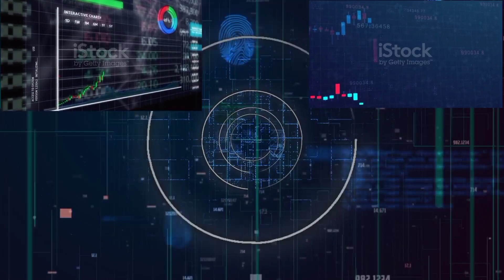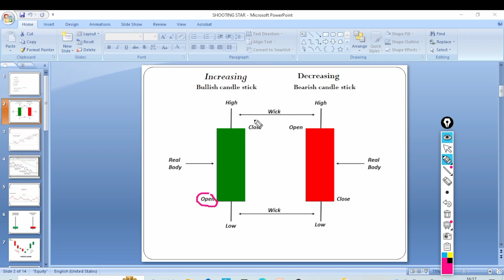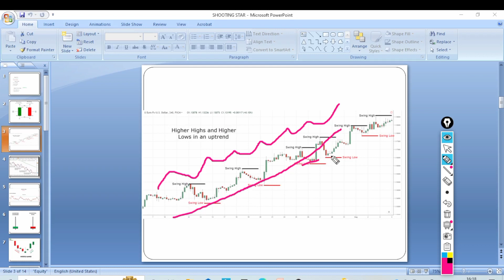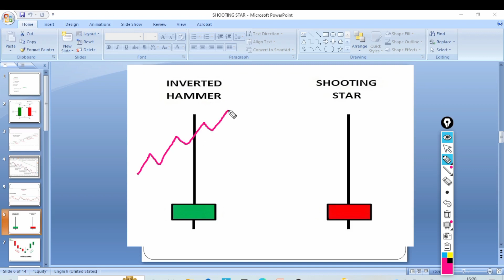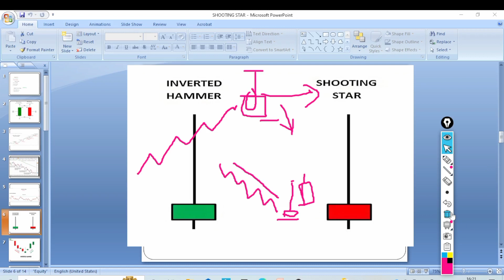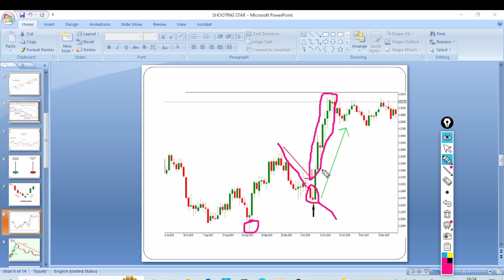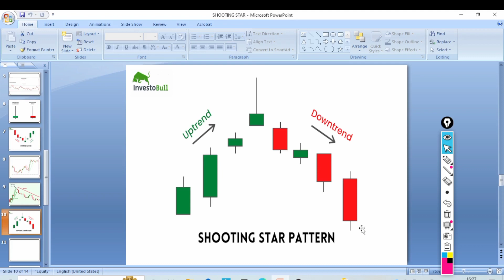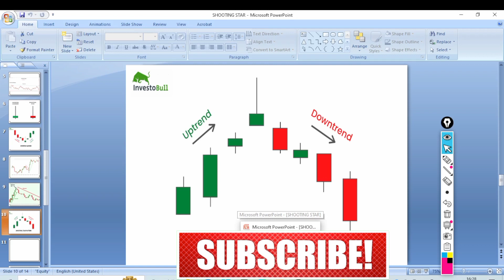Shooting Star & Inverted Hammer Live Market में कैसे काम करता है ||💯✅️How to work Shooting star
Shooting Star & Inverted Hammer Live Market में कैसे काम करता है ||💯✅️How to work Shooting star and Inverted Hammer
for Biggners
all candlestick pattern ka video play list me mil jayega